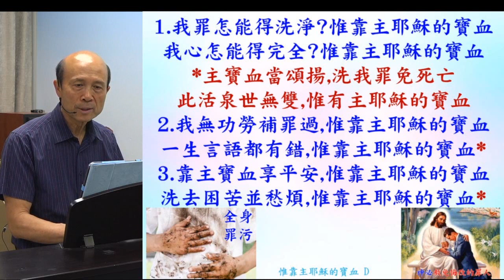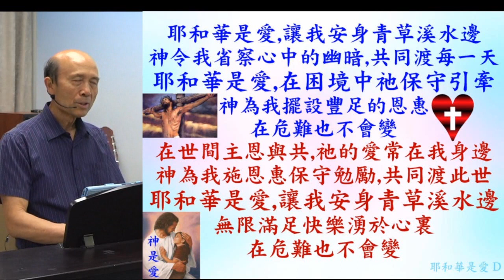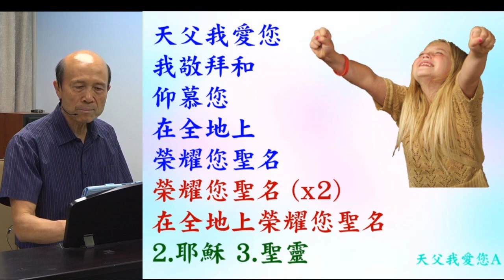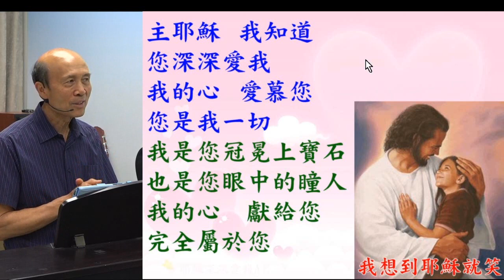葉牧師帶領敬拜帶領弟兄姊妹進入神強烈的同在 2023.04.23 (詩歌: 惟靠主耶穌的血; 耶和華是愛; 天父我愛您; 我想到耶穌就笑)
請肯定戶口名字是：Global Fire Missions Ministries Limited.

1. 與主的關係：怎樣建立與主相愛的關係，怎樣從主的愛得力，怎樣深信神的供應和計劃。
2. 處理生命：怎樣不被人、罪、負面思想情緒和潛意識、婚姻和生活的問題、和侍奉的問題影響。
3. 進入不同層次的侍奉：侍奉可以由簡單的生活見證，到建立別人的靈命，或進入策略性的侍奉。

《輕鬆得勝》的特色：
1. 一目了然：簡單知道怎樣處理和發揮生命。
2. 有實際可行的方法：我和很多人曾20年實際地應用。
3. 可以輕鬆喜樂地得勝：可以在恩典中輕鬆喜樂地處理任何問題，不需要在壓力下成長。因為耶穌的軛是容易的，而神喜悅我們任何真心的努力。
4. 活出《輕鬆得勝》並不太難：處理和發揮生命並不是遙不可及。